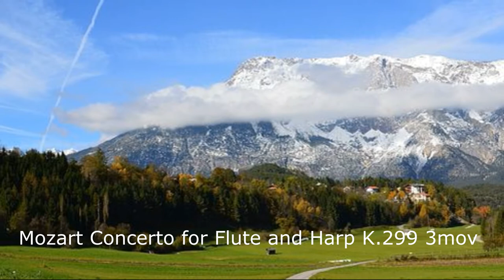Mozart concerto for flute and harp K.299 1,2,3mov 모차르트 플루트 하프 협주곡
Mozart cocerto for flute and harp K.299 1mov 0:00
Mozart cocerto for flute and harp K.299 2mov  12:10
Mozart cocerto for flute and harp K.299 ,3mov  21:50